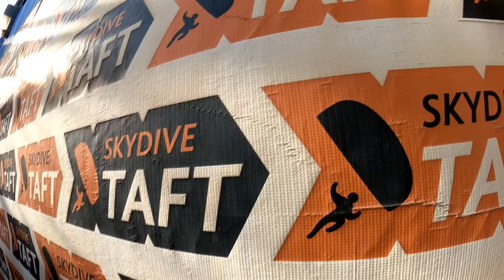Skydive Taft Tandem Jump | Shadei King from Vernon CA